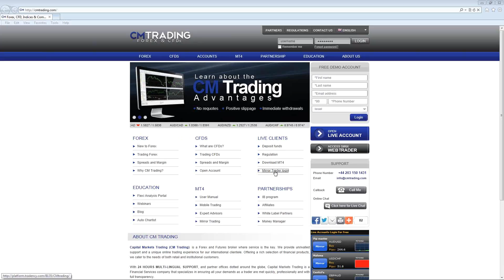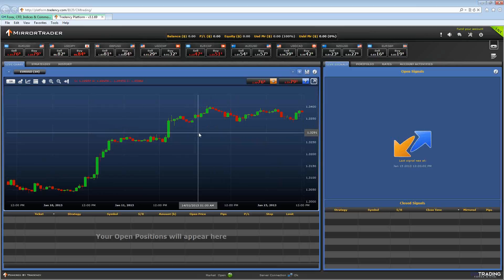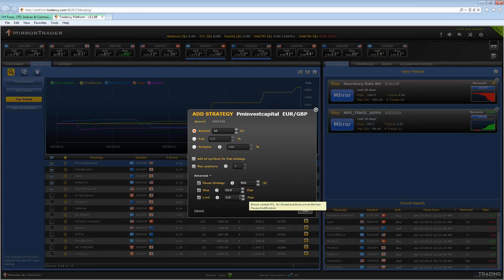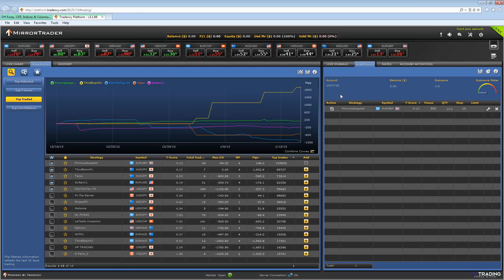How to Choose Your Professional Trader and Set Your Risk Level on the MirrorTrader Platform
CM Trading